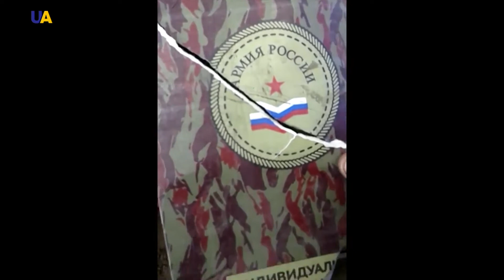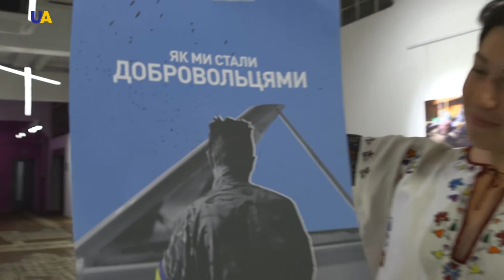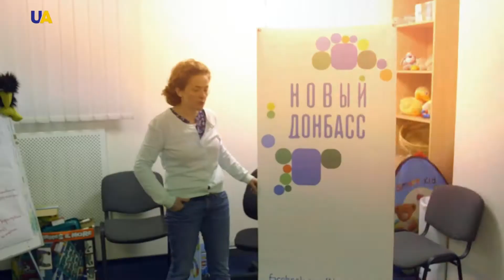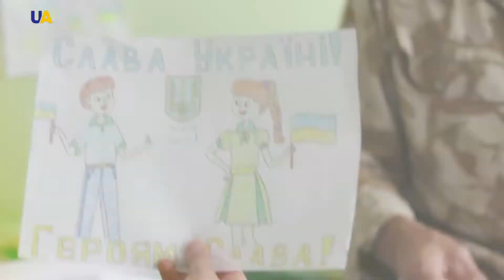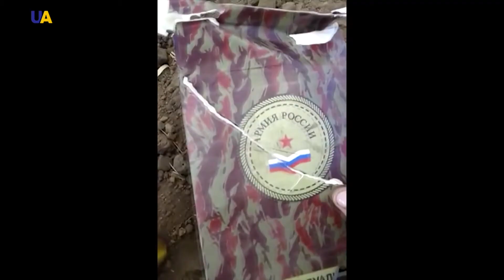Volunteers | ProART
This is a story about people who succeeded to stop the enemy in the summer of 2014 when routine forces of the Russian Federation entered the territory of Ukraine. An online broadcast of a documentary titled “How we became military volunteers” by filmmaker Lora Artyuhina in Kyiv and Vilnius.